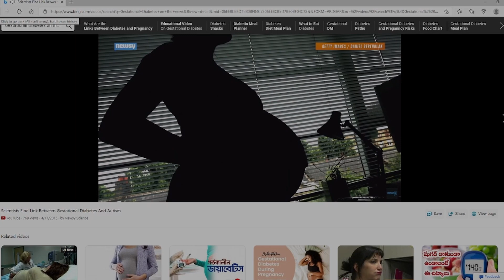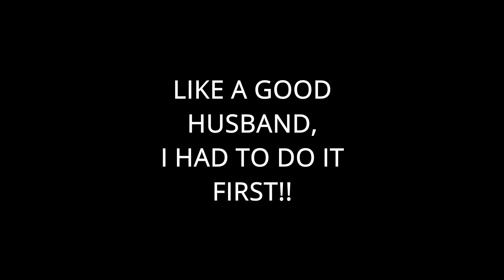Gestational Diabetes | Hanky's Hump Day #10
Gestational Diabetes
2022 Pregnancy Update!! We talk about learning that Hanky has Gestational Diabetes at 38 years old in Hanky's Hump Day #10. What we felt, what we are doing about it, and hopefully some things that might help anyone in the same boat. Gestational Diabetes is scary, leave us any questions and we will be glad to answer!

Hanky's Amazon Baby Registry